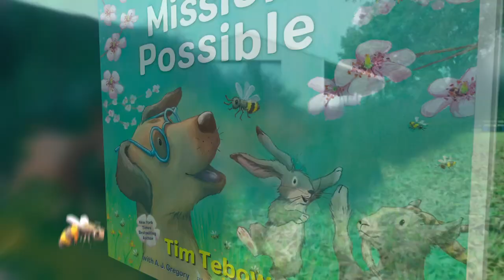BRONCO & FRIENDS: MISSION POSSIBLE by Tim Tebow & A.J. Gregory - Book Trailer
In this hilarious and heartwarming adventure from the New York Times bestselling author of Bronco and Friends: A Party to Remember, Bronco learns that when helping others feels hard or scary, God will give you courage to do the right thing.

While having a picnic one day, Bronco gets upset when a bee lands on him. But the bee isn’t as dangerous as she seems. In fact, she needs help! It won’t be easy, but Bronco and his friends gather their courage and work together to embark on a daring rescue. And once they do, they discover that putting others first makes a big difference in the lives of those who really need them.

This book, featuring the same lovable characters as Tim Tebow’s Bronco and Friends: A Party to Remember and illustrations from painter Jane Chapman of the popular “Bear” series, reminds young readers that the God who calls them to help will empower them to do great things for others.